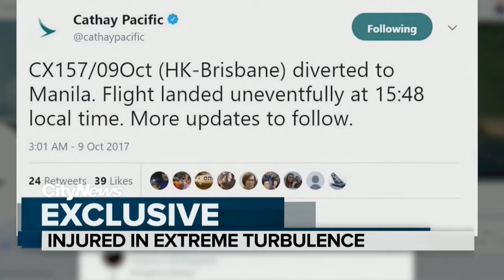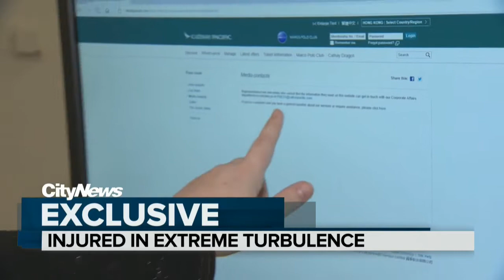Alberta woman thrown around the cabin in international flight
Britt Prendergast is still recovering from an international flight with extreme turbulence over two months ago. Carly Robinson reports.